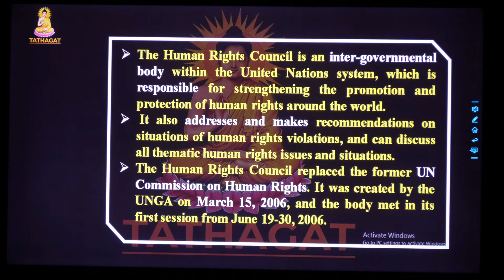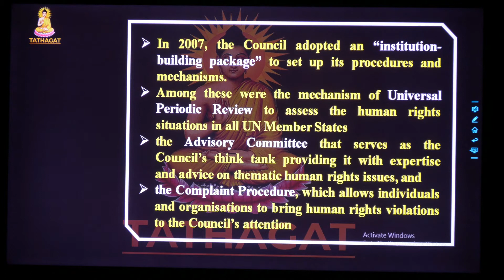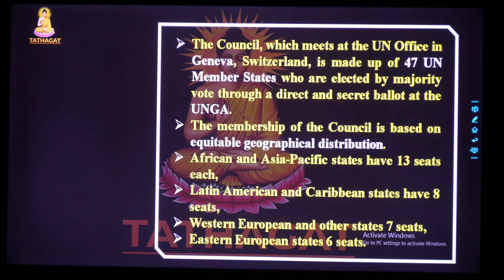What is the UN Human Rights Council | By - Vishvas Sir | TATHAGAT IAS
TATHAGAT IAS IS THE BEST INSTITUTE FOR PREPARATION OF MPPSC AND UPSC EXAMS. ADDRESS :- 3rd Floor Orange Business Park, Above McDonald's BhawarKua Indore M.P
Purchase Our  Online test series MPSC PRE + MAINS

☀Our Videos:-